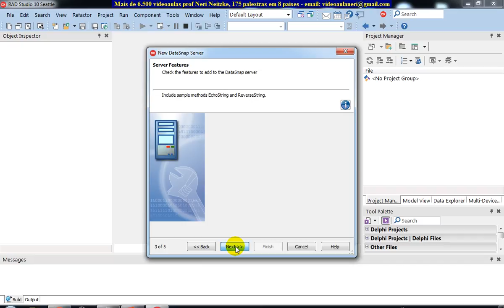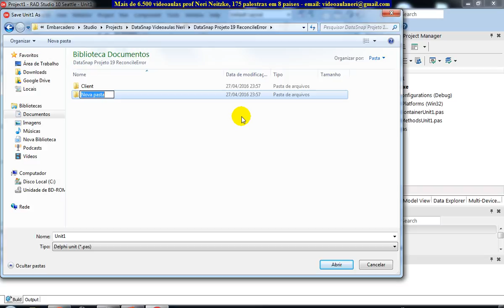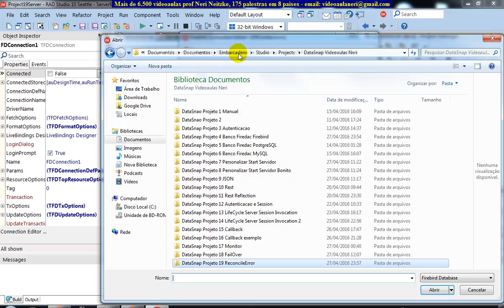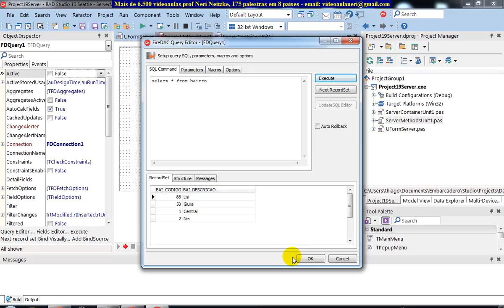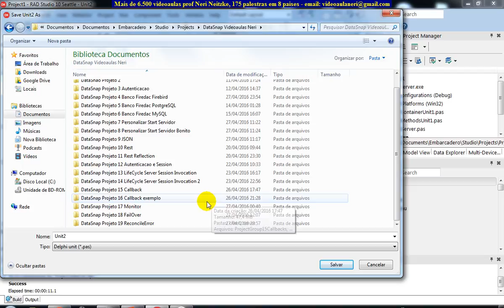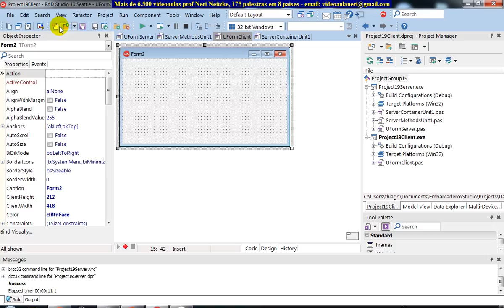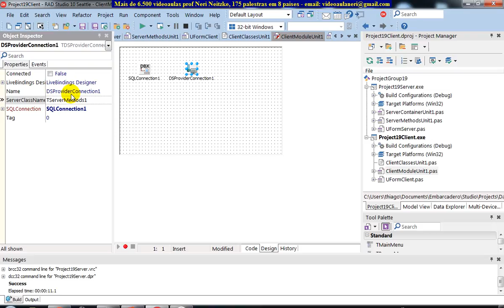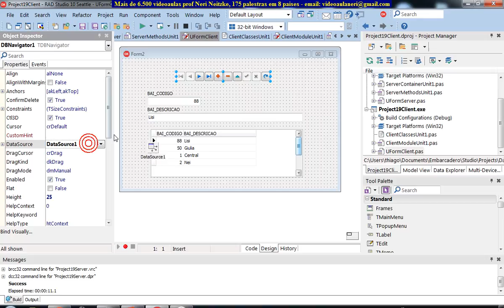aula 6691 datasnap Criando projeto FireDAC com banco de dados para ReconcileError